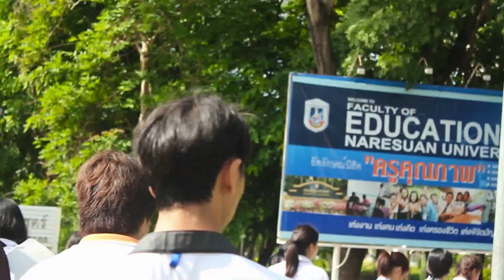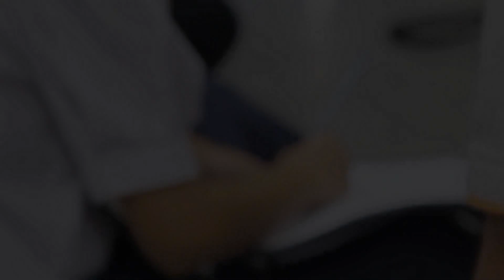ประมวลภาพกิจกรรม ยืนยันสิทธิ์น้องรอบโควตาและโครงการพิเศษ 31 พ.ค. 57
ชมรมสื่อโสตศึกษา
คณะศึกษาศาสตร์ มหาวิทยาลัยนเรศวร
ช่างภาพ : ธีรวุฒิ เซ็งเจริญ วรกานต์ หลั่งเพชร สรายุทธ เพ็งสว่าง บริวัตร มัชฌิมา
ตัดต่อ : บริวัตร มัชฌิมา
ควบคุมเสียง : ณัฐภัทร กลัดเจริญ
Sound : เธอหมุนรอบฉัน ฉันหมุนรอบเธอ (Scrubb)